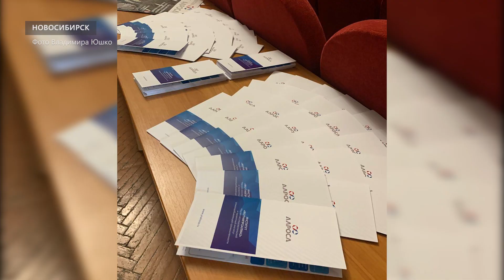Новость от первого лица. Ученые АЛРОСА провели профориентационную встречу со студентами Новосибирска